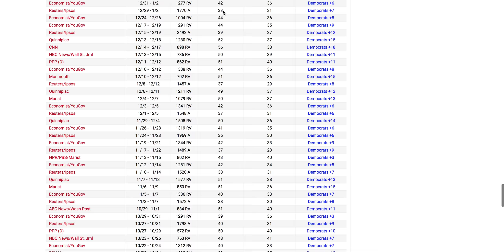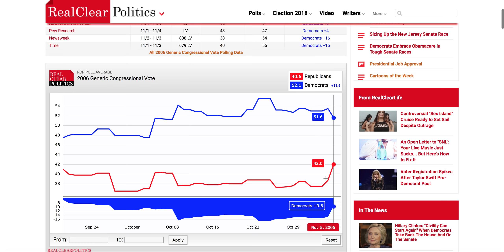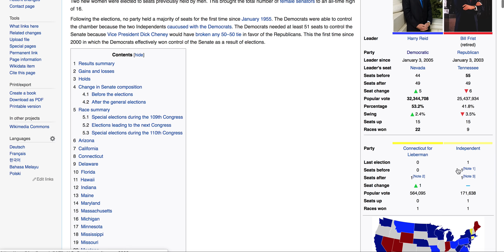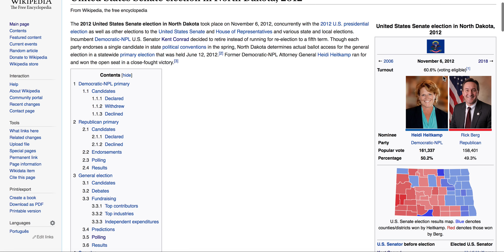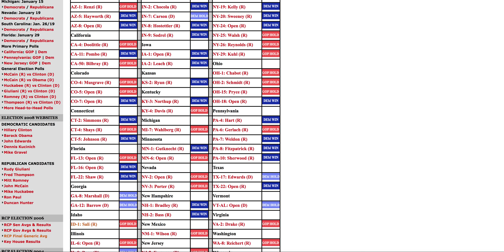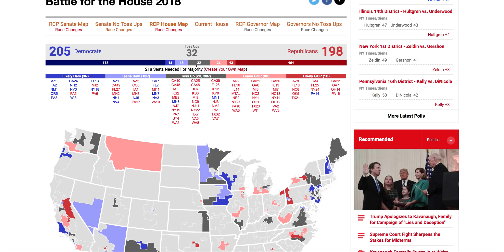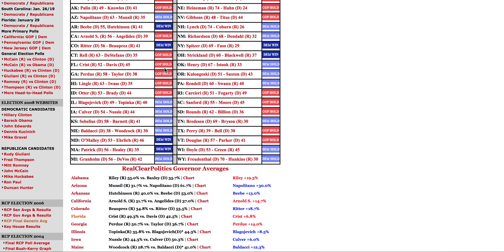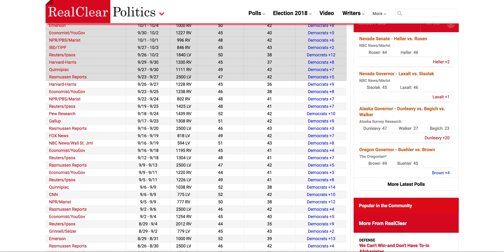The 2018 Midterms vs 2006 Midterms | Democratic Wave Year?